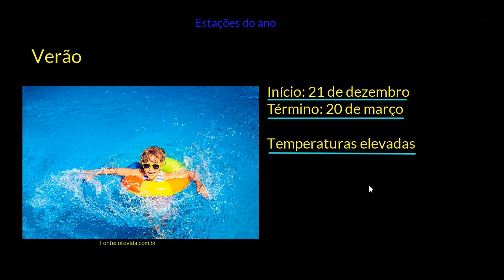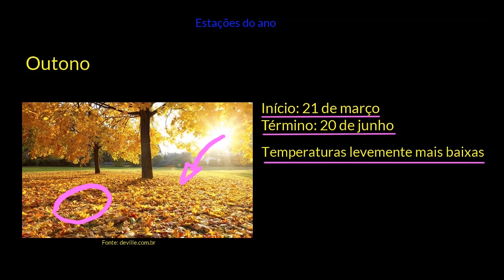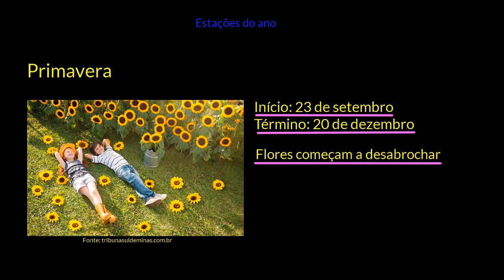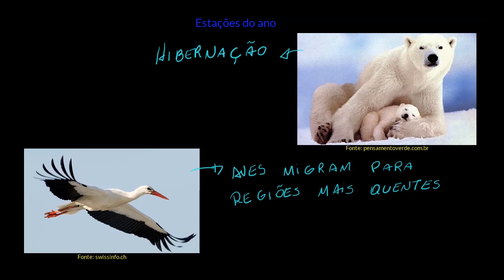Estações do ano e comportamento animal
Nesta videoaula vamos mostrar como as estações do ano influenciam os animais, exemplificando com a troca de pelos dos cães e pelos animais que hibernam.